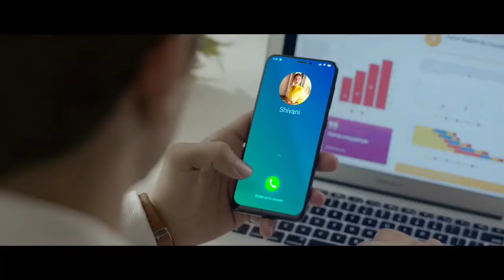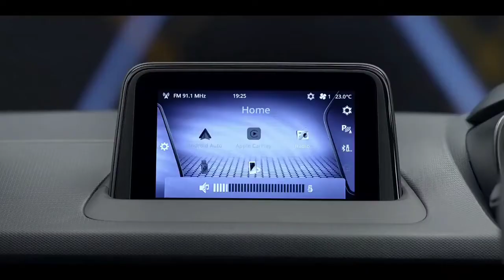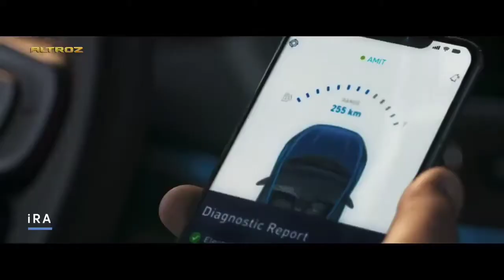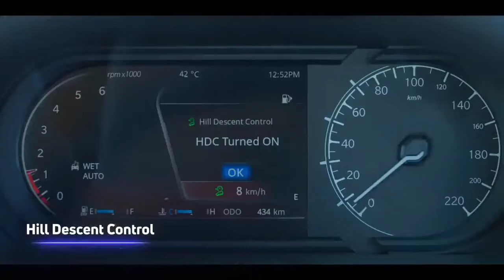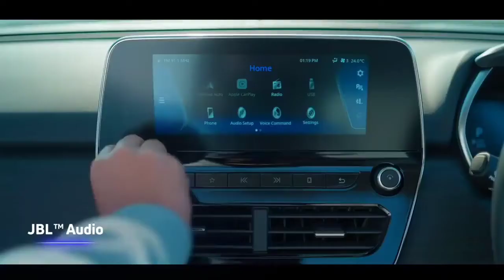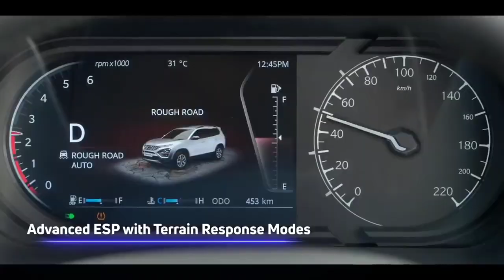All Tata Cars Aviable in India with Price List 2021 - Gaadi Gyann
HERE IS THE LIST OF ALL TATA CARS AVAILABLE IN INDIA WITH PRICING DETAIL 2021.